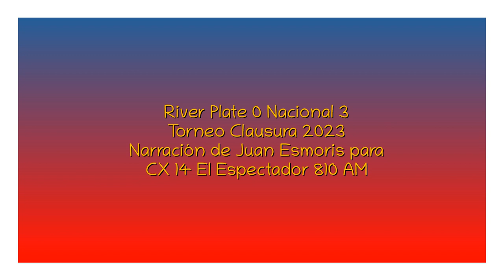River 0 Nacional 3 - Clausura 2023 (por Juan Esmoris)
Los goles del partido, por Juan Esmoris junto a Jorge Seré y Diego Sonsol para Tuya y Mía por El Espectador.